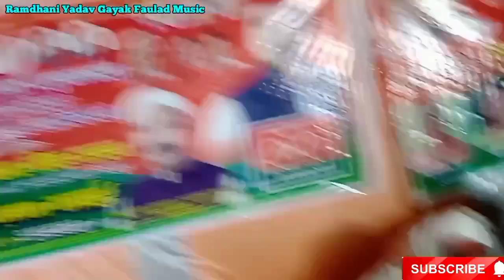नोट बरसेला तोहरा नथुनिया पर राहुल यादव ने ऐसा डांस किया कि पब्लिक झुम उठेVSरवीना रवि रंजन हंसने लगी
Birha,Rahul Yadav ke birha,Ravina Ravi Ranjan ka birha,Vijay Lal Yadav ka birha,Omprakash Singh Yadav ka birha,Sudheer Lal Yadav ka birha,Deva Lal Yadav ka birha,ramdhani Yadavka birha,Puja Rani Bangal ka birha,rajnigandha ka birha,Lakshmipidarshi ka birha,Pritipal ka birha,ujala Yadav ka birha,Minakshi Raj ka birha,DharmendraSolanki ke birha,Omprakash Deewana ka birha,SarojSargam ka birha,SonaSuhani ka birha
Ramdhani Yadav Gayak Faulad Music